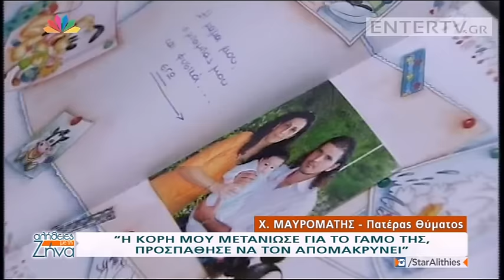Entertv: Η μαρτυρία του παππού του 4χρονου Φοίβου που έχει απαχθεί από τον πατέρα του